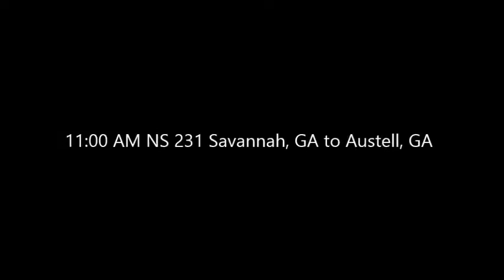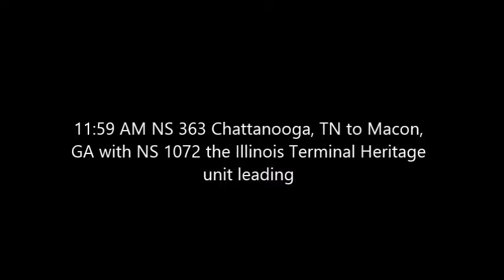Saturday Railfanning with Illinois Terminal Heritage 7/16/2016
Railfanning Locust Grove, GA and caught NS 1072 leading a freight train.  Also for forgot to mention in the video the first train has an NS ET44AC leading.  Enjoy!